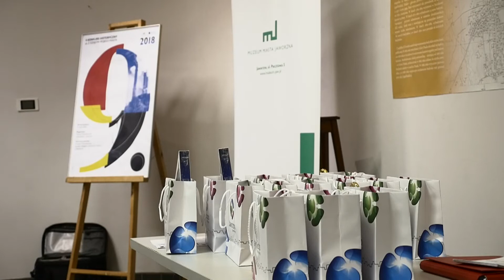IX Konkurs Historyczny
Muzeum Miasta Jaworzna zaprosiło dzieci i młodzież na IX Konkurs Historyczny pt. „Z dziejów mojego miasta”

W czwartek 15 marca test wypełniali uczniowie szkół podstawowych. Gimnazjaliści złożyli do konkursu prace multimedialne.

Nagrody wręczono w samo południe 15 marca. Z pewnością co konkursowicz to odmienny powód do udziału w tych pożytecznych zmaganiach.

Przygotowania do konkursu to godziny czytania zaleconej literatury, pewnie też wizyta w muzeum i wędrówki po mieście.

Nikogo nie trzeba przekonywać, że w takich konkursach biorą udział przyszli społecznicy i liderzy.

Jak już się miasto i jego historię pozna lepiej łatwiej jest działać na rzecz miejskiej społeczności.

Liderzy nie rosną na drzewach, to oczywista oczywistość, lidera należy wykształcić i przygotować do działań. Każdy nawet najmłodszy przyszły lider musi mieć wizję, może to i banał ale inaczej nie jest.

Inna oczywistość to stworzenie lidera, który interes ogółu przedkłada nad prywatę. Wydaje się, że takie konkursy jak ten jaworznickiego muzeum świetnie liderów kreują, polubisz miejsce - łatwiej wymyślisz co w nim zmienić, na korzyść – oczywista.